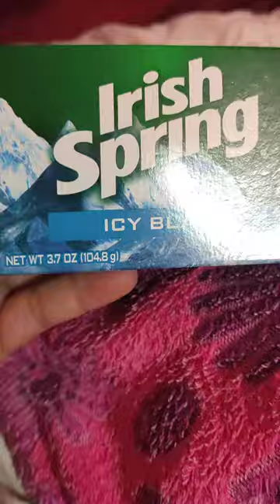IRISH SPRING HONEST REVIEW || lagay sa aircon mabango nga ba?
irish spring 113g
irish spring 1979 tv commercial
irish spring 1978
5-1 irish spring
3 in 1 irish spring
7 in 1 irish spring
irish spring 2 pack
2 pack irish spring
3 bar irish spring soap
5 in 1 shampoo irish spring
irish spring 5 in 1 walmart
irish spring 5 in 1 target
irish spring 6 pack
irish spring 6 in 1
irish spring 6 bar
6 pack irish spring
6 in one irish spring
irish spring 7 in 1
irish spring 70s commercial
soap bath irish spring 72/4.5 oz
7 in one irish spring
irish spring 8 pack
irish spring 8 in 1
irish spring 80s commercial
irish spring original 8 bar
irish spring soap 8 pack walmart
8 pack irish spring
8 count irish spring soap
irish spring 90g
irish spring 946ml
irish spring commercial 90s
sữa tắm irish spring 946ml